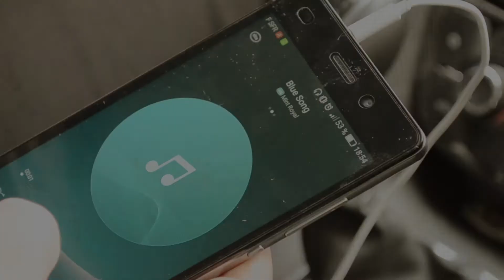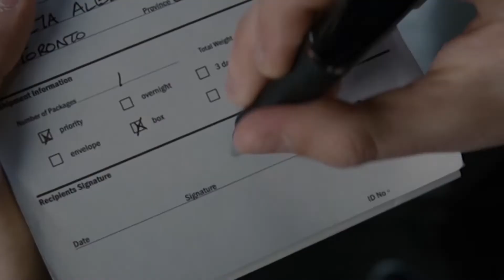LES CRITIQUES CRITIQUABLES - BABY DRIVER (NO SPOIL)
Critique critiquable du nouveau film du cinéaste britannique Edgar Wright: Baby Driver ! L'histoire d'un jeune pilote qui veut se sortir des affaires illégales dans lesquelles il trempe.

Baby est un chauffeur exceptionnel atteint d’acouphène. Il travaille pour des braqueurs de banque jusqu'à sa rencontre avec la fille de ses rêves. Il cherche donc à arrêter ses activités criminelles pour revenir dans le droit chemin. Mais il est forcé de continuer pour un grand patron du crime et le braquage tourne mal…

Avec Ansel Elgort, Lily James, Jamie Foxx, Eiza Gonzalez, Jon Hamm, Kevin Spacey et Jon Bernthal